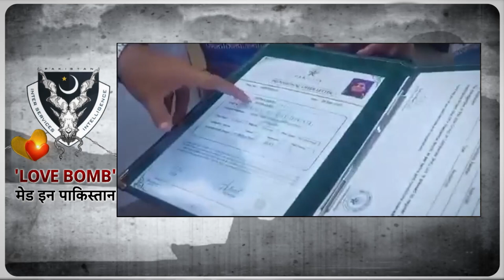Anju: Pakistan की नई साजिश, Love Game की आड़ मे महिलाओं को बना रहा है मोहरा | ABPLIVE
मोहब्बत की आड़ में...जो साजिश रची जा रही है...उसके पीछे ISI का हाथ बताया जा रहा है...जानकारी के मुताबिक.. पाकिस्तान में ISI के ब्रेनवॉश सेंटर में युवाओं को ये ट्रेनिंग दी जा रही है...कि कैसे हिंदुस्तानी लड़कियों को प्रेमजाल में फंसाना है...उन्हें पाकिस्तान बुलाना है...और फिर धर्मांतरण की साजिश का शिकार बनाना है...।